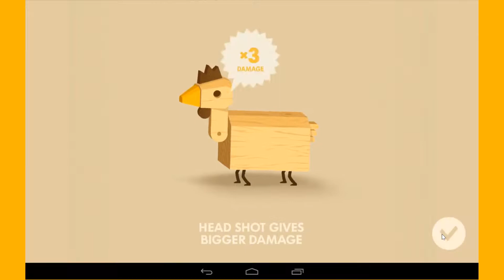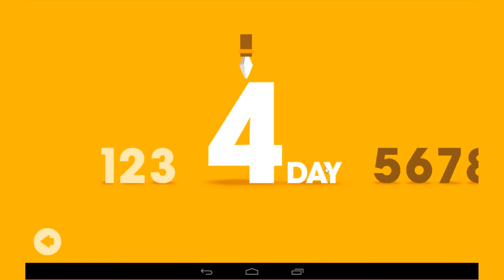Big Hunter-Mamut Saldiriyo (Mobil Oyun)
Iyi Seyirler.
Serilerimiz:

Yorumlariniz Onemlidir Eksik Etmeyin.